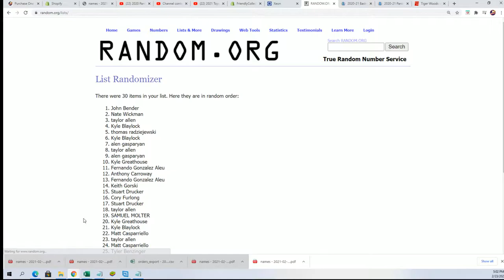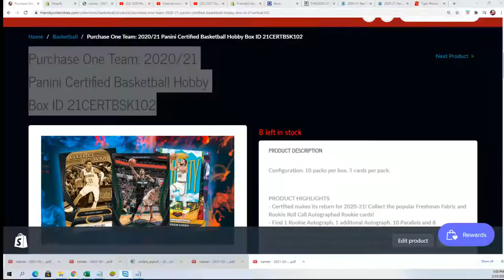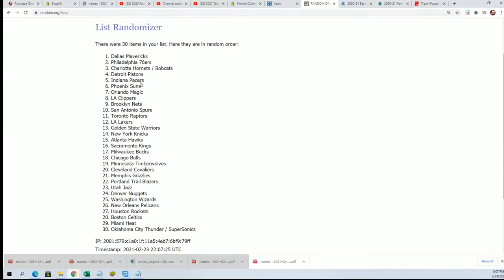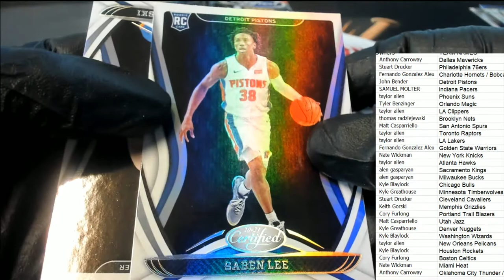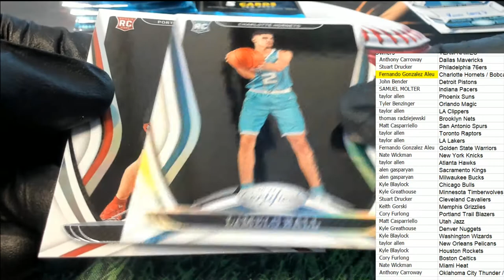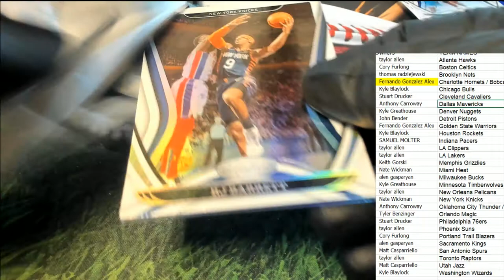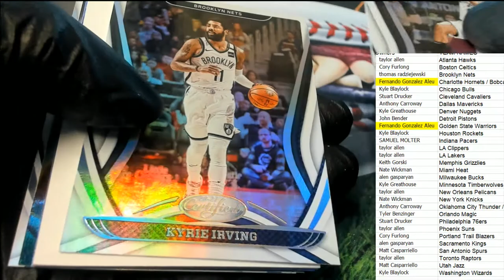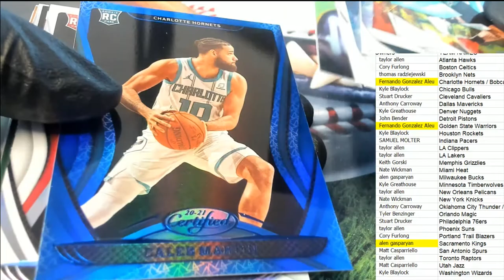202021 Panini Certified Basketball Hobby Box ID 21CERTBSK101